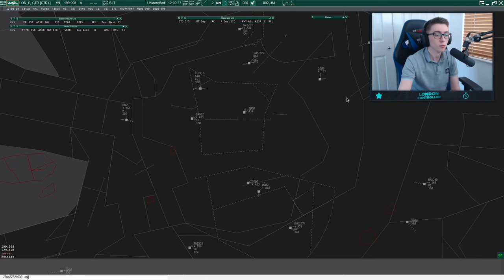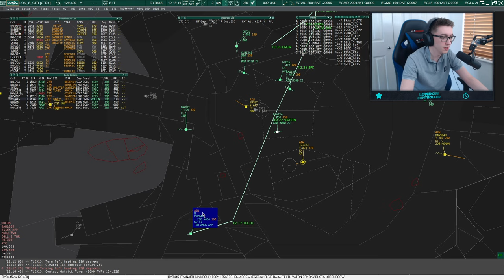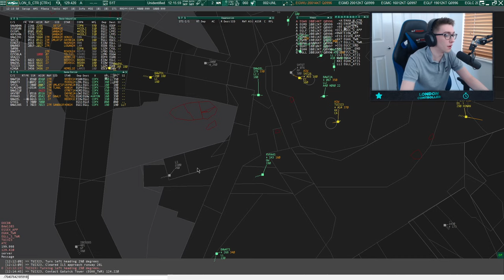VATSIM ATC | London Control (South) | Episode 1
Today marks the beginning of a new series specifically for YouTube, the controlling session are completley unedited and will usually consist of one hour of controlling.

I am making these in the hope that people who don't feel to comfortable with getting on VATSIM gain some more confidence through watching these - in that we are all human and everyone makes mistakes, we don't expect you to be perfect!

Today we enjoy a one hour session on London South which focused mainly on Heathrow, Gatwick & London City aircrafts during the session.